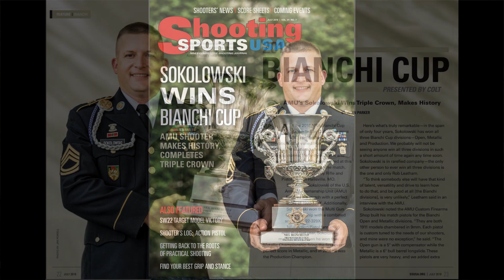Get to Know: SFC Sokolowski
As we continue to feature the USAMU Service Pistol Team this week, take a few minutes to get to know Sgt. 1st Class Adam Sokolowski.

Sgt. 1st Class Adam Sokolowski, from Yeagertown, Pennsylvania, joined the U.S. Army right out of high school. In fact, he was recruited to not only the U.S. Army but to the elite U.S. Army Marksmanship Unit Service Pistol Team.

Listen to this Soldier talk about his journey in the Army and see a glimpse of the moment he made shooting sports history in 2018 - when he claimed the Bianchi Cup Champion title, which made him the first person to consecutively win all three divisions during the 40 years of the international competition.

And make sure you look at the story links for two separate articles about this Soldier.